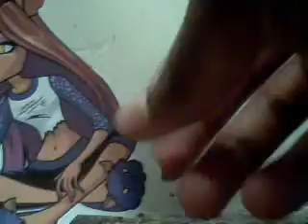TheBrattymonkey's webcam video October 30, 2011 04:34 PM